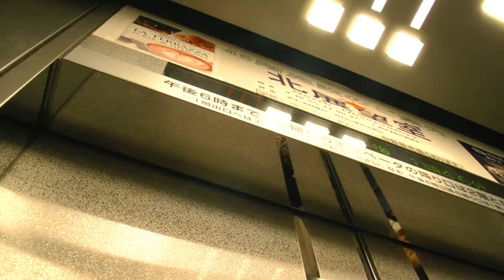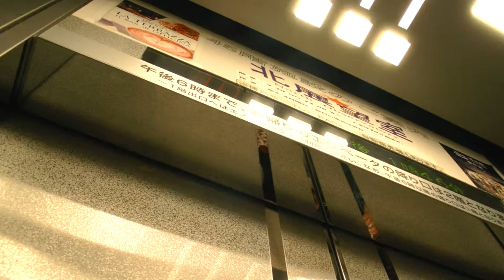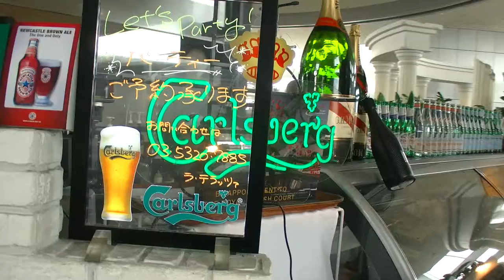【HD】東京都庁舎・北展望室まで【Stereo】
都庁舎1階ロビーで手荷物検査を受けてからエレベーターで45階の北展望室へ向かい、窓の外の景色を一通り眺める一部始終です。
CAM:GC-PX1(JVC)